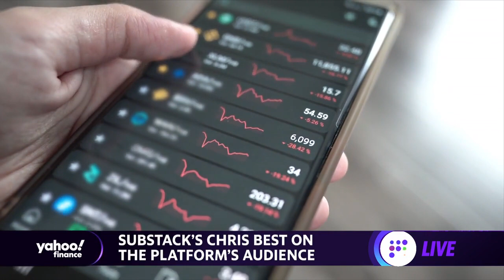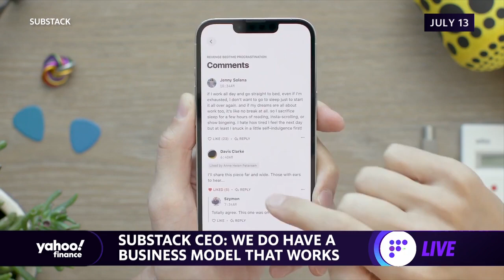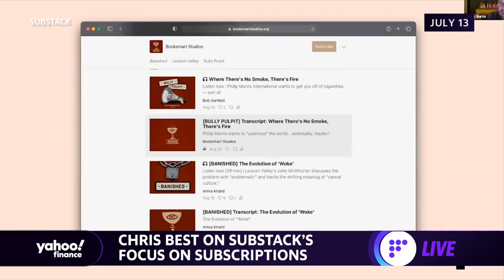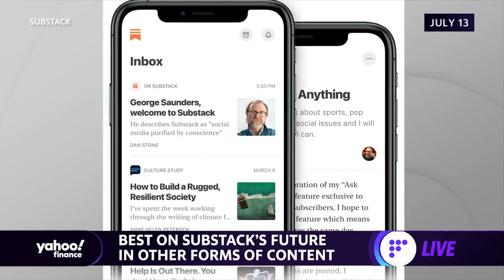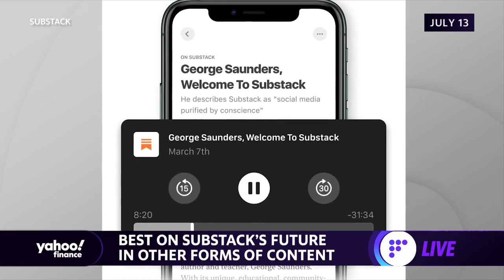Substack CEO details business model, layoffs, and media growth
Substack CEO Chris Best joins Yahoo Finance Live anchor Akiko Fujita to discuss the platform's business model, future fundraising, hiring and layoffs, growth, and the outlook for subscriptions.